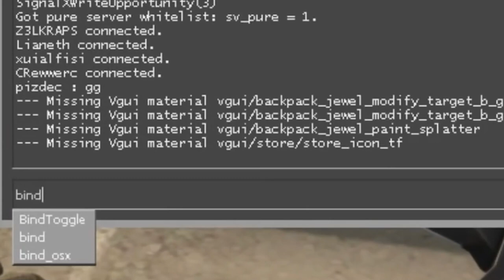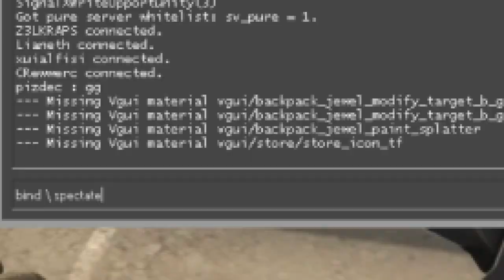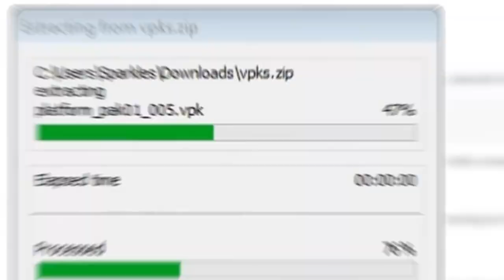Valve, como assim? BUG do PÉZINHO SUPER OP... (10 BUGS que quase ACABARAM com o CS:GO)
Nesse vídeo mostro para vocês os 10 maiores bugs da história do CS:GO que quase acabaram com o jogo